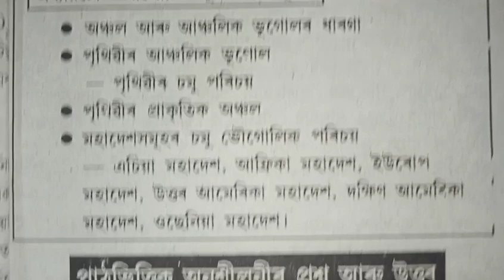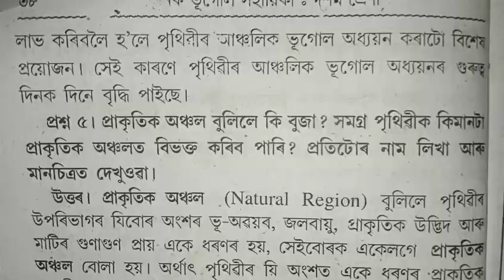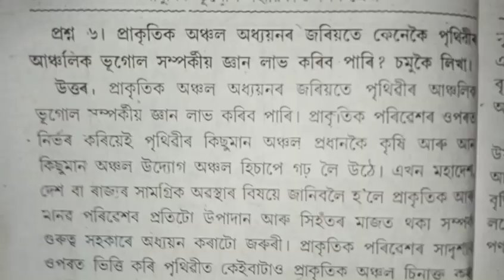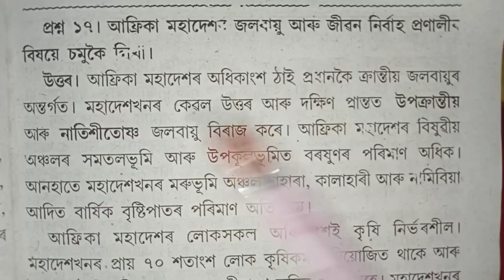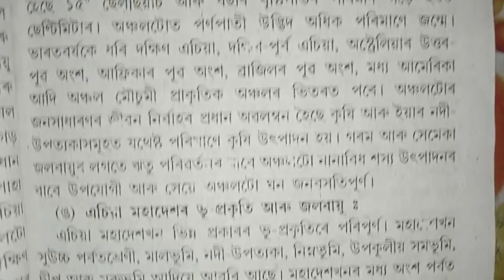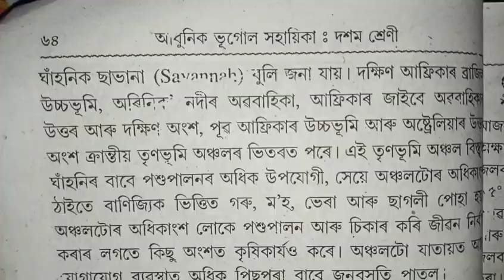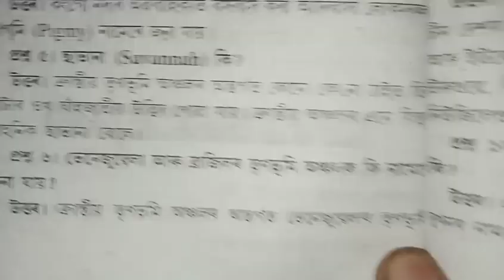Class 10 Elective Geography chapter 3 Question answer in Assamese# আঞ্চলিক ভূগোল Class 10 HSLC 2025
Class 10 Elective Geography chapter 3 Question answer in Assamese# আঞ্চলিক ভূগোল Class 10 অতিৰিক্ত